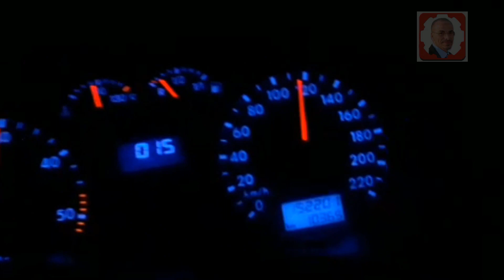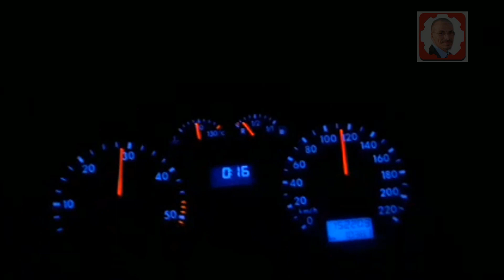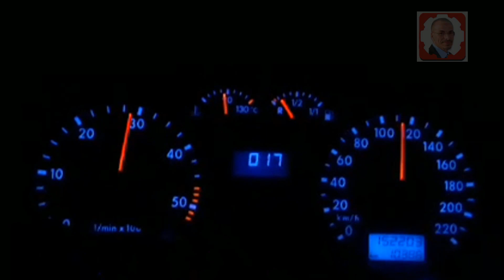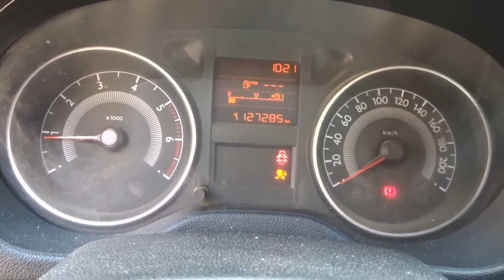محرك سيارتك يحرق او ينقص الزيت ولا تعرف منين السبب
يقدم ميكانيكي مختار تونس مجموعة واسعة من الخدمات، بما في ذلك:

* إصلاح الفرامل
* إصلاح الكهرباء

 يسرنا زيارة الموقع اكثر من 4000 فيديو

ا
mecanique
mecanique mokhtar
mecanique mokhtar
mecanique-mokhtar com
ميكانيكا سيارات
ميكانيك وكهرباء سيارات
mokhtar mecanique
مختار ميكانيكي
مختار فاسيبوك